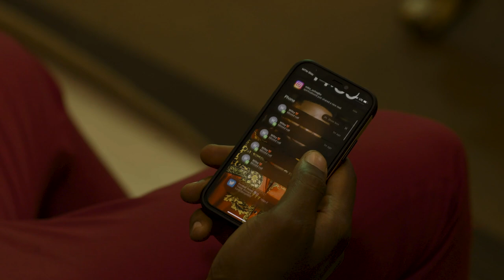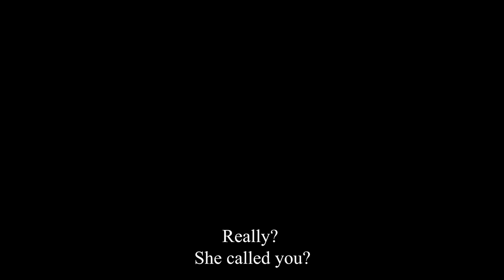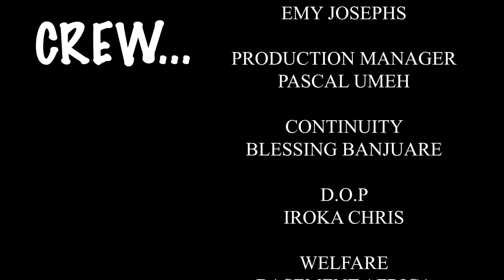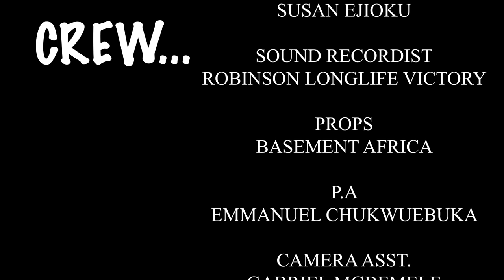VOICELESS AFFECTION (Michael Ucgegbu) - Brand New 2023 Nigerian Movie